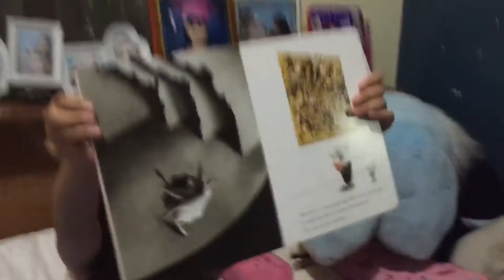Yeza reads#Olivia part 6